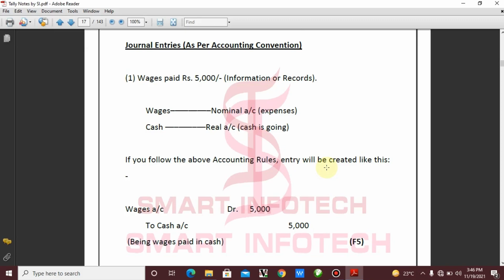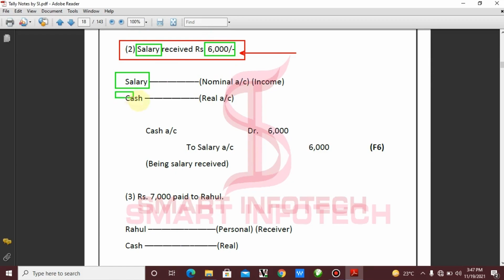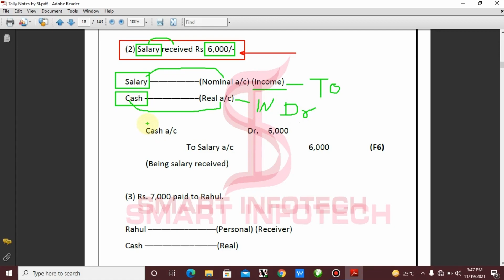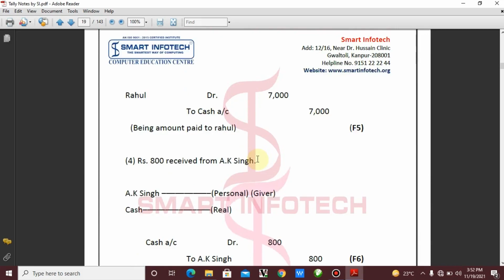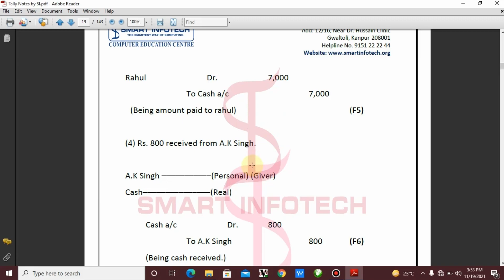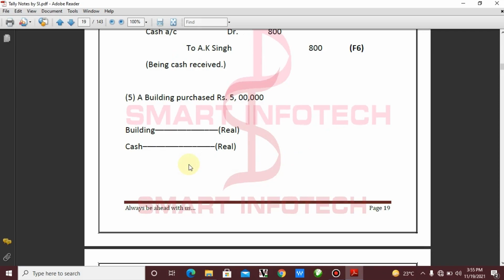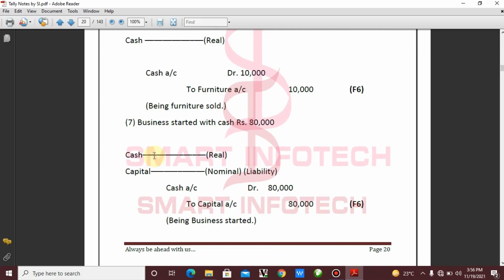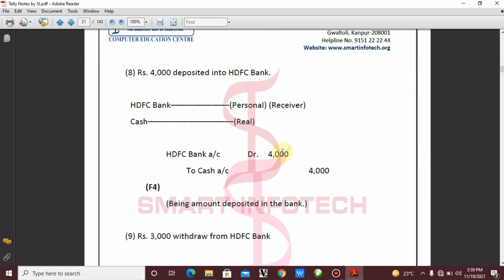How to make journal Entries in Tally erp9 Continue | Tally course with GST | Tally prime | Day 07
This video will help you to understand basic fundamentals about accounting
and tally.
This is course absolutely enhance your skills.this course is upgraded from Tally Standard.

Syllabus: Complete Tally Standard + Knowledge of GST Portal + GST Return File + Introduction to Busy + Advance Payroll etc.

Contents: 6+ PDF Notes | (150+ Pages file inside) | 90+ Recorded Videos are in queue.

How to make journal Entries in Hindi, Tally course with GST , Tally prime, Tally day 07
Tally by smart infotech